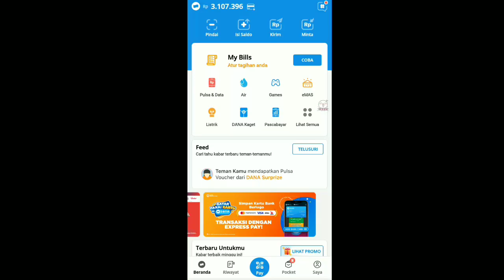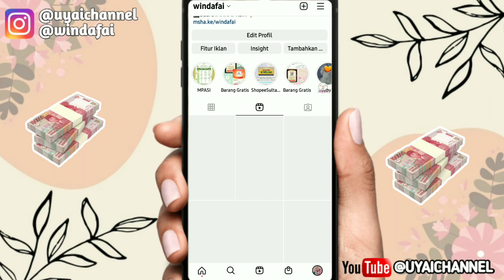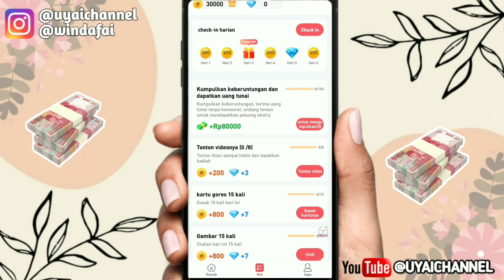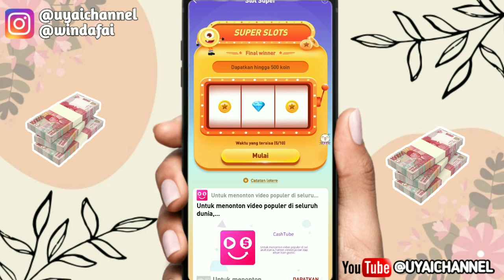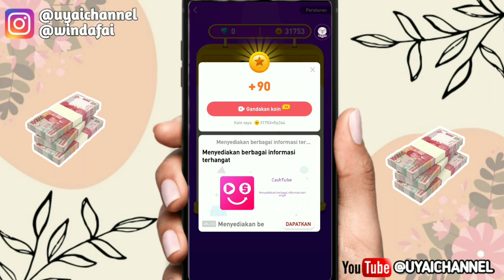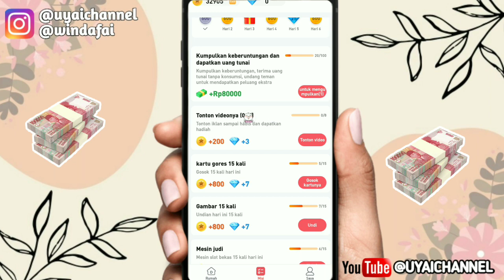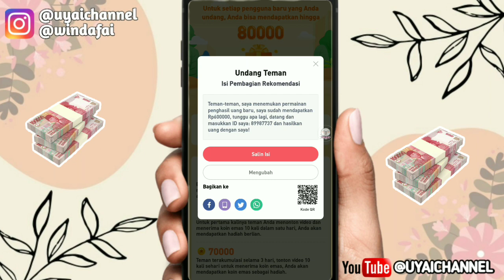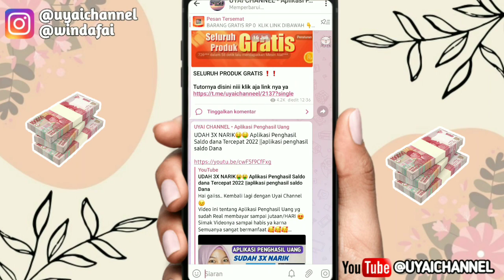BARU RILIS🔴 🤑🤑 Aplikasi Penghasil Saldo dana Tercepat 2022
Kode Bonus : 89987737

Kuyy Berteman😍😍